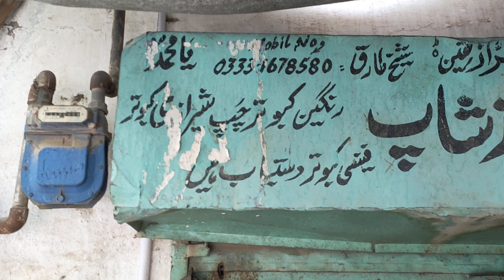Sunday Pigeons And Birds Rates And Pigeons Reviews || Multan Sunday Birds Markeet Godri Old City #74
Pigeonsandbirds# Pigeonsreviews# Birdsmarkeet
Thanks For Watching Our Video Please Like Our Channel For More Cool Stuff For Nature Lovers.So We Hope You Would Like Our Video Please Like , Share And Subscribe To Our Channel.